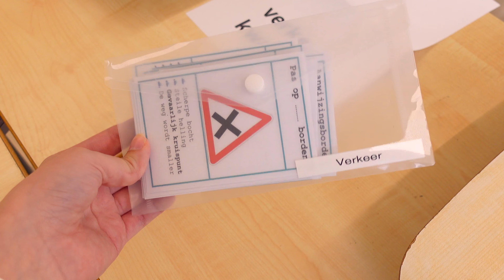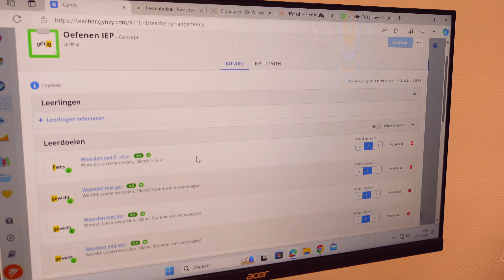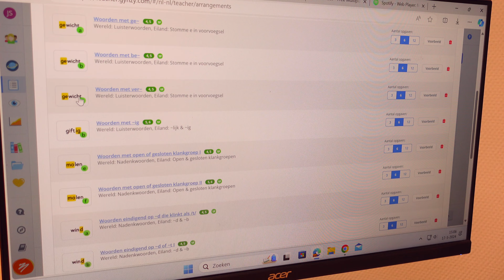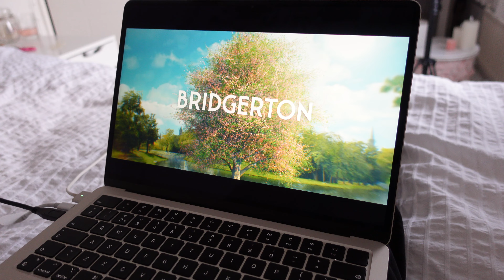luchtballonnen knutselen en lessen voorbereiden in groep 5 - juffenvlog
hi! in deze juffenvlog laat ik zien hoe ik welke spellen en activiteiten groep 5 doet tijdens de inloop op school oftewel, hoekenwerk. We knutselen luchtballonnen en ik laat zien wat ik na schooltijd me voorbereid op de lessen van de volgende schooldag.

     - Canon EOS 800D en Sony ZV1
♡ Voor welke groep sta je?
     - 5 dagen in de week voor groep 5
♡ Hoe oud ben je?
     - 23 jaar (11/04/2001)

♡ 8931